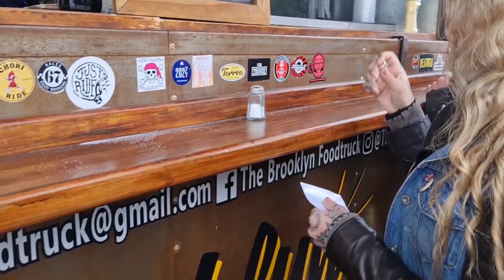AUTOMOVILES AMERICANOS EN ARGENTINA, cumplen aniversario y pudimos asistir ❄️♥️🍂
Hoy nos fuimos al 25 aniversario de @automoviles_americanos_en_arg . La pasamos increíble pese al ofri, vimos autos zarpados, de esos que es difícil ver. Un sueño todos. Y nosotrosnos fuimos con Natty en EL DIABÓLICO donde ranchamos de lo lindo junto a Eche y Charly que se cagaron de frio en moto ❄️😞
♥️🍂En definitiva, lejos de los problemas un rato, con buena compañía🍂♥️